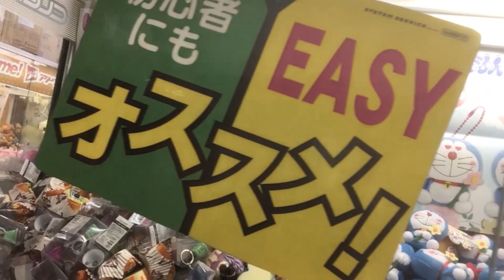めっちゃ簡単そうなUFOキャッチャーで対決してみた！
ハンドベル＆スクイーズ！